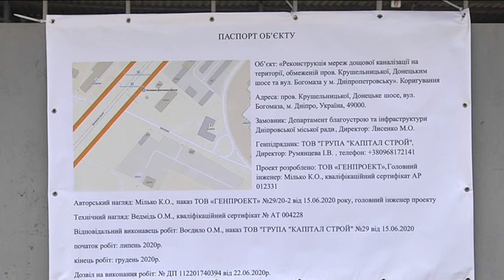Ливнівки на житловому масиві Лівобережний-2 і продовження історії щодо підтоплень на вулиці Онезькій